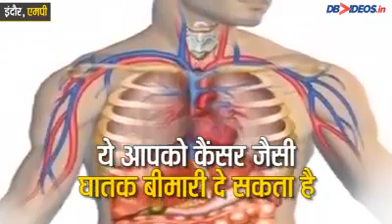Alert : Poison In News Papers Ink